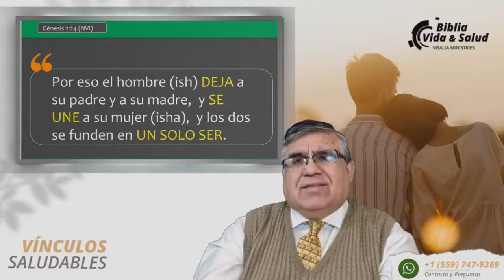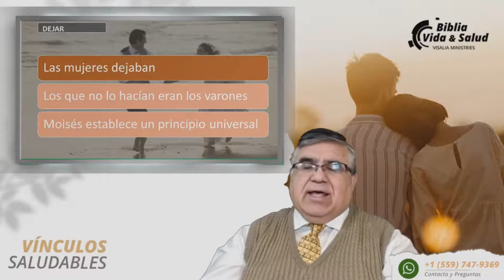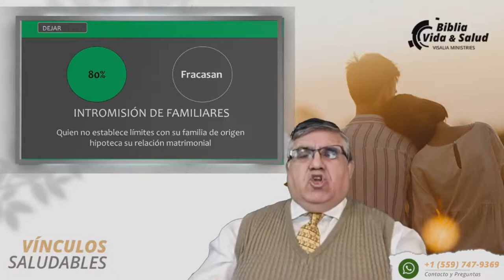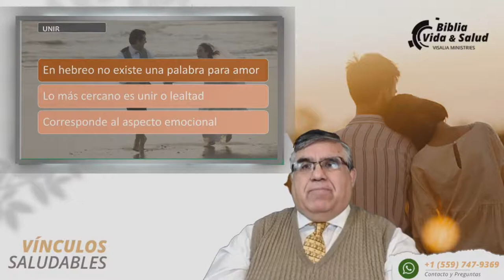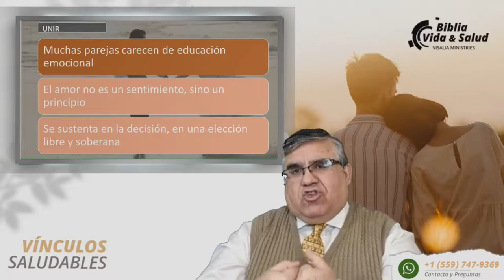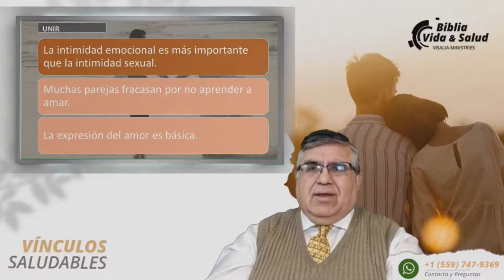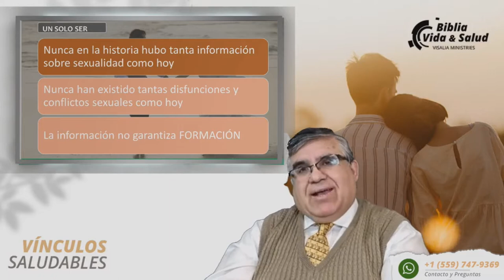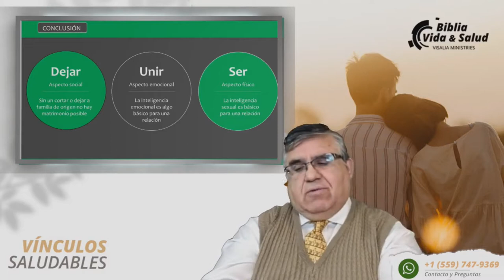Bases de un Matrimonio de éxito (Dr. Miguel Ángel Núñez)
Serie de consejería familiar no te lo puedes perder, será una bendición escuchar al Dr. Miguel Ángel Núñez